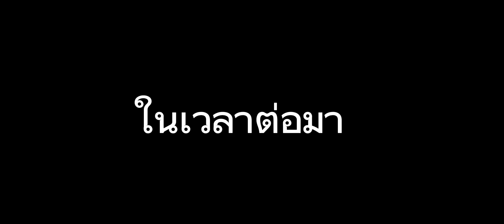EP2 เริ่มทำงาน trainz feat.@bank_the_E2_productions_75